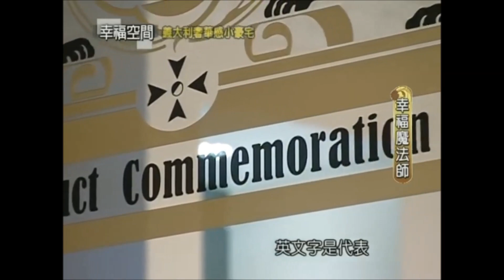【程翊開箱】10坪空間如何打造成迷你義式奢華小豪宅(下)│黑白奢華古典風│【程翊設計 詹芳玫】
10坪的空間如何將如何創造出豪宅氣勢呢?
上集播出後好多觀眾私訊我們說太神奇了

沒錯!! 這就是設計師最大的功效
化腐朽為神奇、機能美的結合
讓每一次的作品都讓人有驚奇的亮點
這也是我們想帶給客人的理念

誰說大坪數才能創造出豪宅的氣勢
只要你願意、放心交給我們
YOCICO&程翊設計團隊將會盡全力幫你實現!

程翊設計

地址:台北市內湖區金湖路363巷67弄59號
官方LINE ID: tei1688